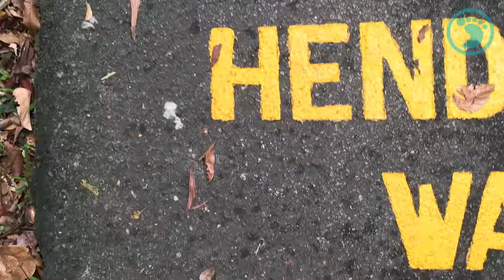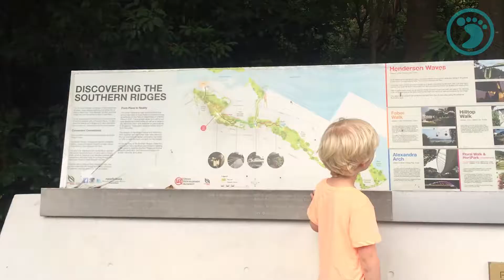Hiking In Singapore With Kids - Henderson Waves Bridge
Stroll across the artistic, awe-inspiring Henderson Waves pedestrian bridge. At 36-metres above ground, it is the highest pedestrian bridge in Singapore.  Part of the Southern Ridges Walk, you can catch panoramic views of the city, the harbour and the Southern Islands. Kids love this hike and it's stroller-friendly too.